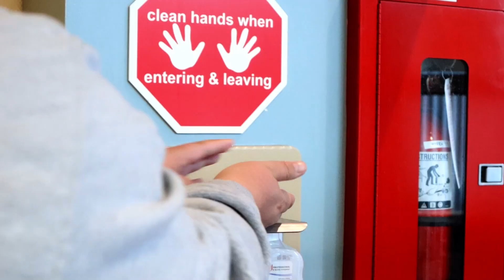LTFN and MSS Partnership